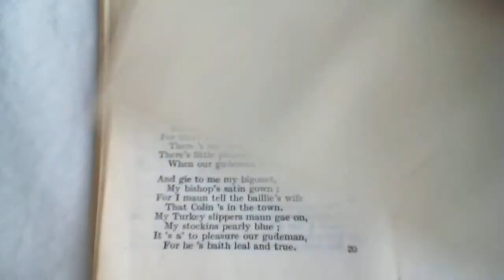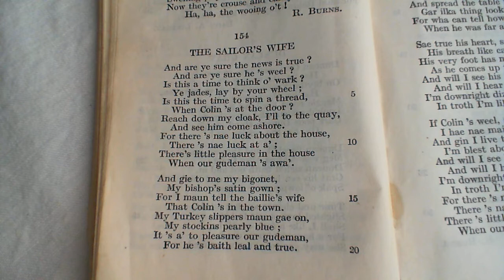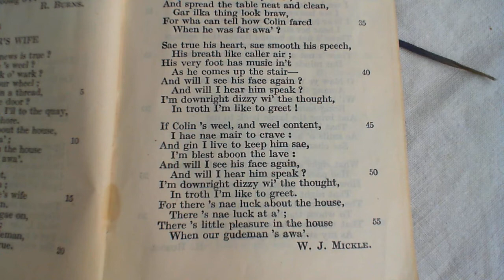The Sailors Wife - W. J. Mickle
154 The Sailors Wife
The one-hundred and fifty-fourth poem in the collection. (* additional details below)

NOTES FROM THE BACK OF THE BOOK:

Burns justly named this "one of the most beautiful songs in the Scots or any other language." One verse, interpolated by Beattie, is here omitted:—it contains two good lines, but is quite out of harmony with the original poem.

Bigonet: little cap, probably altered from beguinette; thraw: twist; caller: fresh.